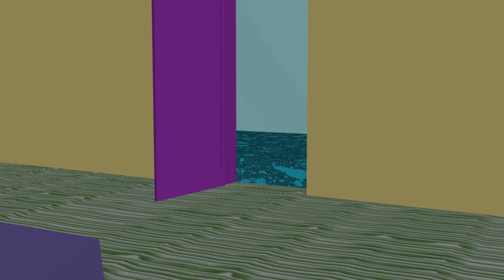Team 1099's 2012 Autodesk Animation Submission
This animation was created by one of our senior members, Payal. Payal worked very hard on this animation for many weeks. This animation shows how robots can be useful in schools.

The challenge was to show how robots can build facilities to help students.